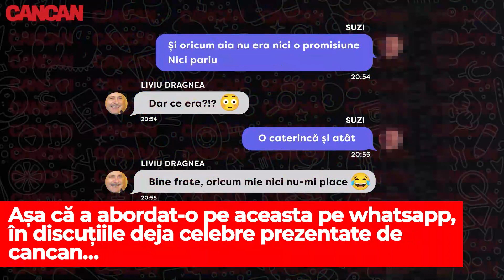"Suzi" se ondulează pe cameră cu "bijuteriile" de la Liviu Dragnea!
În ciuda mesajelor "aprinse" din partea acestuia, misterioasa "Suzi" își folosește bunurile achiziționate de Dragnea pentru beneficiul personal.